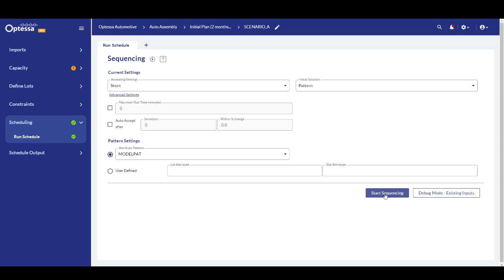Generating an Optimal Output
A real-time view of the Optessa engine delivering an optimal output for a customer.

The total run time for the sequence is 28 seconds.

The starting point shows the customers current output penalty (1,175) while the end point shows the optimal output penalty (325) utilizing the same data, constraints, and KPIs.